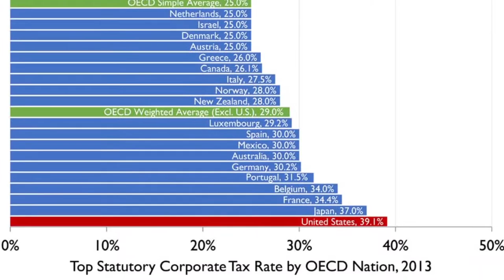Why The Consumption Border Tax Makes Sense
Many of our economic problems can be solved with a tax reform. Our current tax system is obsolete and outdated. Our best companies are being bought out by foreign interests and those that remain are moving their headquarters overseas in order to evade our high corporate tax rate. As companies leave our borders, so do our jobs. As our jobs leave our land, poverty increases. As poverty increases, more people have to rely on the government for money. This domino effect ends with a destroyed nation. Although a lot has to be done in order to stop the path we are currently on, a big help would be a tax reform.